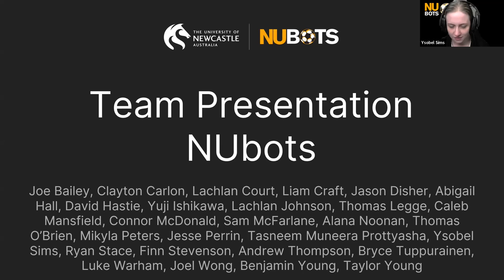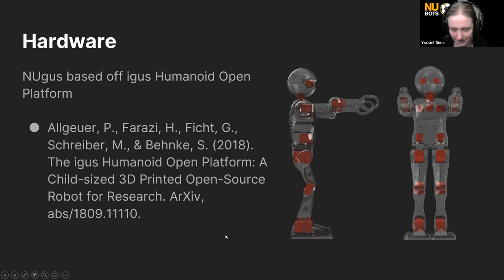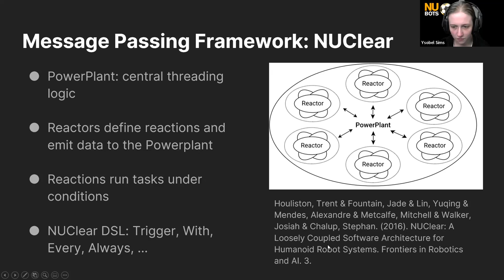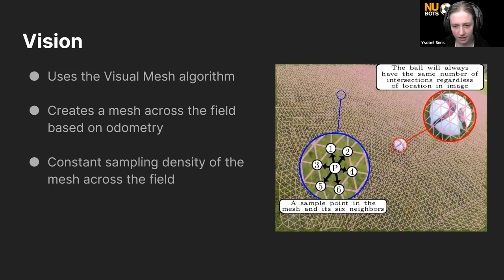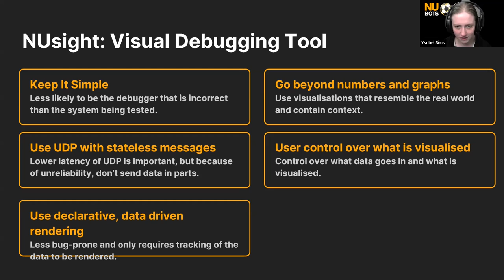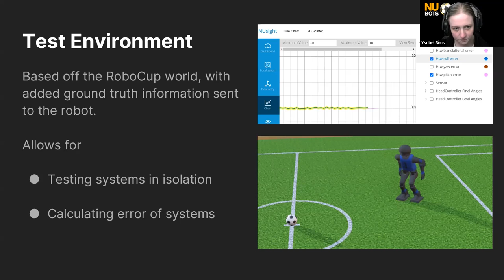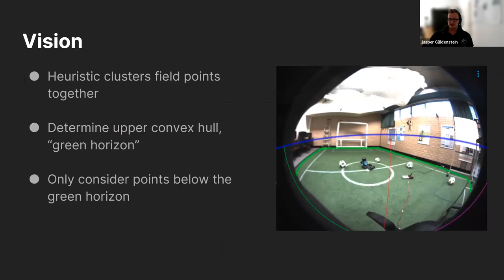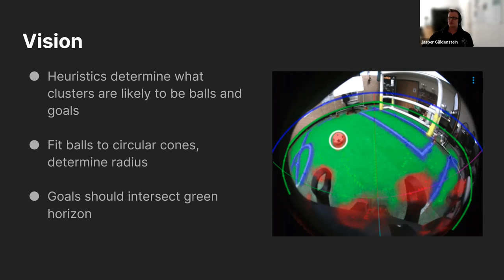[RoboCup][HL-VS] Workshop Day 2: Team Talk by NUbots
This is a Team Talk by team NUbots, represented by Ysobel. The talk was given as part of the Humanoid League - Virtual Season workshops. All teams participating in the games that were not placed in the top three were asked to give shorter presentations about their team's software.